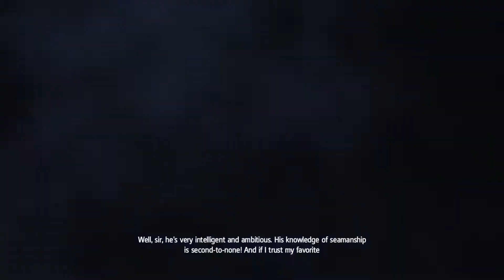Assassin's Creed Rogue - Episode 11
Hey Guys, Xsquad Kc here.

This is the 11th episode of my let's play for Assassin's Creed Rogue.